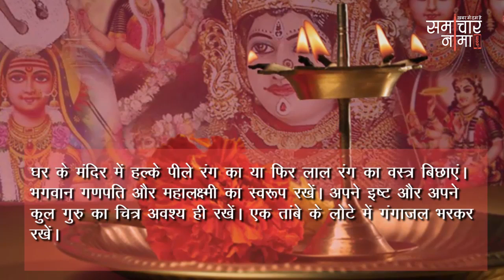पूजा पाठ करते वक्त जरूर बरतें ये सावधानियां